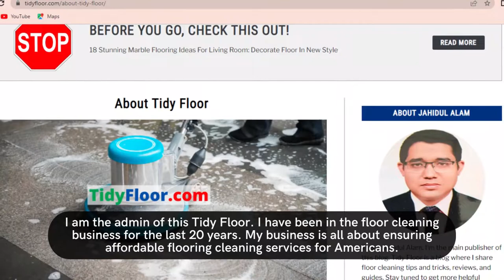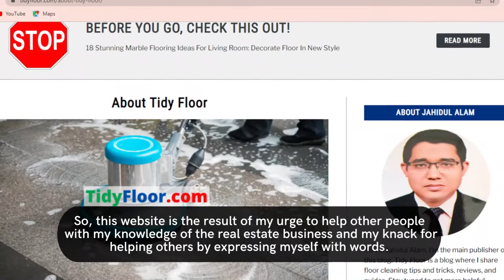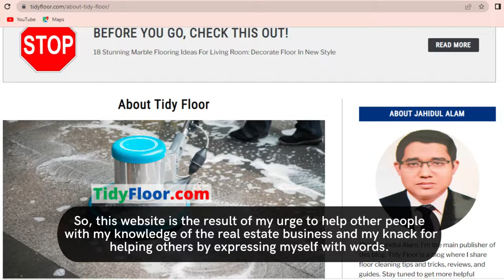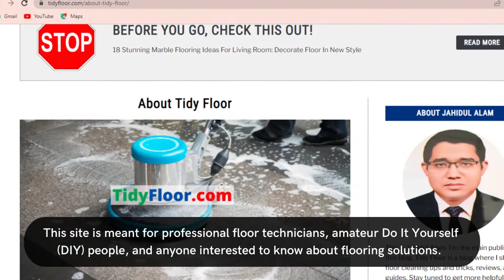About Jahidul Alam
Hello viewes, This is our second video from Tidyfloor. Hope you will enjoy and it will be helpful for you.